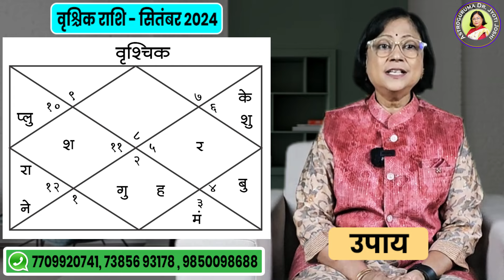वृश्चिक राशिफल सितंबर 2024 | vrishchik rashifal | Scorpio rashifal september 2024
वृश्चिक राशिफल  सितंबर 2024

Vrishchik rashifal september 24

साल 2024 का आठवां महीना जल्द ही शुरू हो रहा है।  आप  सितंबर के इस नए महीने का स्वागत करने के लिए उत्साहित होंगे। वास्तव में शक्तिशाली बनने के लिए अकेले लड़ना सीखें। अनुभव हमें हमेशा यही सिखाता है कि किसी की गलतियों और कमियों पर ध्यान न दें।  कुछ भी हो, यह नियति द्वारा देख लिया जाएगा। आप हिसाब-किताब करते मत बैठो। वृश्चिक राशि वालों को इस बात का ध्यान रखना चाहिए वृश्चिक राशि वाले बहुत ही कुशल और मेहनती लोग माने जाते हैं। दरअसल, ग्रहों का स्वामी मंगल आपकी वृश्चिक राशि का स्वामी है।  अथक परिश्रम करना, जिम्मेदार बनना वृषभ राशि वालों का मूल स्थायी रवैया है। तदनुसार, वे आगे बढ़ते हैं।  जो इस माह भी जारी रहेगा। वृश्चिक राशि वालों के लिए यह महीना उन्नति का बहुत अच्छा महीना रहने वाला है और लाभ अवश्य मिलेगा। इसके लिए ज्योतिष शास्त्र में बेहद शुभ और असरदार उपाय भी बताए गए हैं। इसके लिए बहुत से लोगों की जिज्ञासा और जिद के चलते हम  सितंबर माह का मासिक राशिफल देखने जा रहे हैं। यह वीडियो वृश्चिक राशि वालों के लिए है। इस वीडियो में हम  सितंबर महीने में वृश्चिक राशि वालों का भविष्य देखेंगे। लेकिन इस वीडियो को अंत तक देखें और अपनी प्रतिक्रिया दें।

 सितंबर 2024 में वृश्चिक लाभ

vrishchik Rashi bhavishya 2024

वृश्चिक राशी भविष्यफल 2024

vrishchik Rashi ka arogya september mahine mein kaise rahega

वृश्चिक वैवाहिक जीवन

Scorpio september astrology 2024

Scorpio september horoscope prediction 2024

वृश्चिक राशी व्यक्तित्व 2024

कैसा रहेगा वृश्चिक राशि का महीना?

वृश्चिक पारिवारिक सुख 2024

क्या होगा 2024 में वृश्चिक राशि का भविष्य?

Scorpio Rashi career 2024

Scorpio rashi dhan labh 2024

वृश्चिक राशी भविष्य 2024

Scorpio prediction 2024

vrishchik Rashi sampurna bhavishya 2024

vrishchik Rashi education

वृश्चिक राशि के लिए कैसा रहेगा  सितंबर का महीना?

८)आपने यह नहीं सीखा तो कुछ भी नहीं सीखाYeh nahi sikha to kuchh bhi nahin sikha